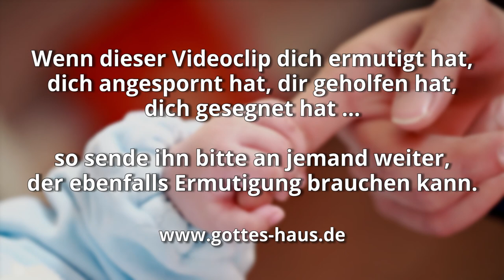In seinen Händen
Ich bin so dankbar, dass Gott das Leben meiner Familie und meiner Kinder in seinen Händen hält, er die Kontrolle über alles hat und unser Leben sieht und führt. Das war allerdings nicht immer so. Als unsere Kids im Teenageralter waren, versuchte ich, ihre Herzen so zu formen, wie ich dachte, dass sie sein müssten.

Gab es einen Gottesdienst, hörte ich für sie die Predigt und dachte, dass ihnen doch jetzt bestimmte Dinge sicher auffallen müssten. Gab es einen Aufruf zur Bekehrung, fragte ich mich, warum sie nicht nach vorne gingen. Ich war beunruhigt und im Stress.

Doch eines Tages sprach der Herr mit mir über diese Sache, indem er mir ein Bild zeigte. Ich sah mich, wie ich einen Klumpen Ton in den Händen hielt und immer wieder daran herumknetete. Mit Stirnrunzeln und zusammengebissenen Zähnen glättete, drückte und knetete ich, und doch gefiel mir das nicht, was ich da formen wollte – es war ein Herz.

Dann hörte ich, wie der Herr zu mir sprach und mich bat, ihm den Tonklumpen in die Hände zu geben. Ich sah zu, wie er liebevoll, mit einem Lächeln von Gnade, Weisheit und Verständnis, mit Hoffnung und Zuversicht, den Tonklumpen bearbeitete. Seine Hände strichen immer wieder sanft über die Unebenheiten. Mir schien es, dass der Druck seiner Hände gar nicht wirklich ein Drücken und Bedrücken wäre, sondern eher ein Zusammenfügen und Ausbilden.

Ich wünsche dir, dass du dir dieses Bild zu eigen machst und deine Kinder von ganzem Herzen dem Herrn anvertraust. Er wird es gut machen – vertraue ihm!

Und alle deine Kinder werden von dem HERRN gelehrt, und der Friede deiner Kinder wird groß sein.
Jesaja 54,13

Seine Nachkommenschaft wird mächtig sein im Land. Das Geschlecht der Aufrichtigen wird gesegnet werden.
Psalm 112,2

Denn er hat … deine Kinder gesegnet in deiner Mitte.
Psalm 147,13